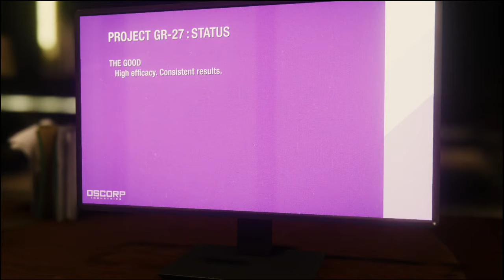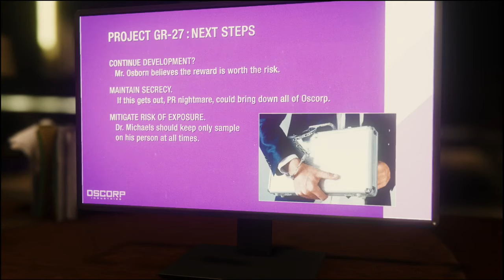Fighting Tombstone!!! | Spider-Man PS4 #11